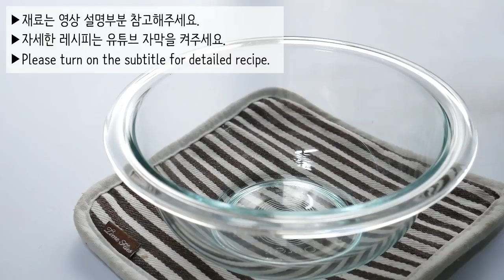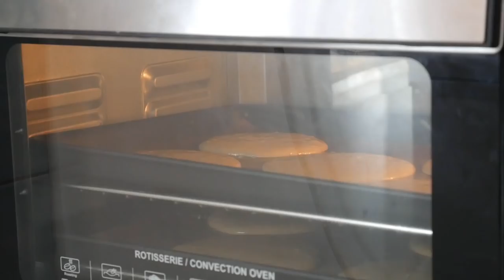티라미수 오믈렛빵 만들기(Tiramisu omelet cake)ㅣ몽브셰(mongbche)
※영상 불법다운로드해서 sns에 재업로드 금지합니다.
※링크나 소스코드 공유는 가능합니다.(상업적 용도로는 사용하지 마세요.)

선명한 HD화질로 시청하세요~

모바일은 오른쪽 상단 터치 →품질에서 720p/1080p
컴퓨터는 하단 톱니바퀴 클릭 720p/1080p

안녕하세요,몽브셰입니다~

오늘부터 연휴죠!다들 잘 쉬시고 있나용?!ㅎㅎ
연휴에도 심심(?)하지않으시게 영상하나 올리고 갑니다!ㅎㅎ
저번년도에 유행했었나요??오믈렛빵!이번년도에야 만들어 봅니다~!ㅎㅎ
티라미수 오믈렛빵으로 만들어 봤어요~!ㅎㅎ크림의 초코맛과 시트의 커피맛이 포인트!ㅎㅎ부드럽고 맛있답니다~
주의할점은 시트 구울때 너무 오래구우면 크림 샌드하려고 반으로 접었을때 부셔질수 있더라구요~ㅎㅎ전 밑에 구웠던 한판이 윗부분이 덜익어서 더 구워줬다가 너무 구워서 부셔졌..ㅠㅠ
그리고 크림은 원래는 밑에는 생크림으로 하고 위에만 크림치즈크림으로 할까 하다가 그냥 크림치즈 크림으로 다 샌드했더니 4개분량밖에 안나오더라구요!8개 모두 크림치즈크림으로 하실분은 2배합 하면 됩니다!:)ㅎㅎ

※자세한 레시피는 유튜브 자막을 켜주세요!

재료(ingredient)

*시트

계란 흰자(egg white) 100g
계란 노른자(egg yolk) 60g
박력분(soft flour) 70g
설탕(sugar) 70g(20g,50g)
물엿(starch syrup) 20g
무염버터(unsalted butter) 15g
커피(coffee)

*샌드크림(4개 샌드할 분량/8개모두 크림치즈 크림으로 샌드 원하시면 2배합해주시면 됩니다.)

크림치즈(cream cheese) 60g
가당생크림(sweetened fresh cream) 100ml
초코시럽(chocolate syrup)

*데코

코코아 파우더(cocoa powder)
슈가파우더(powder sugar)
초콜릿(chocolate)

Hello, welcome to Mongbche's channel!
I'm living in S. Korea. I make easy Korean foods, pretty dessert etc.

Big Love